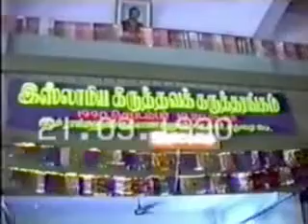ஜெபமணி - பீஜே விவாதம்_17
1991 ஆம் ஆண்டு மதுரையில் கிறித்தவ பாதிரியுடன் நடந்த விவாதம்